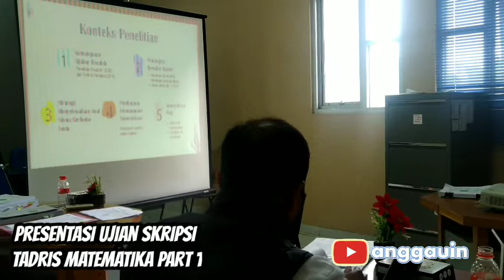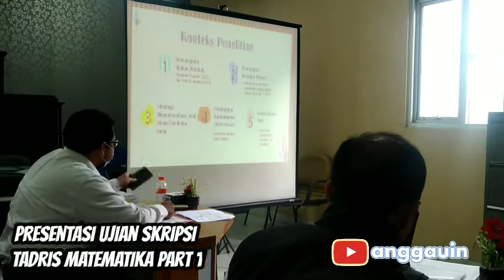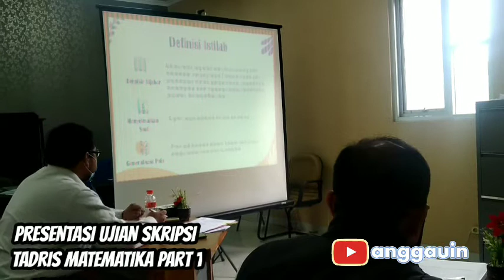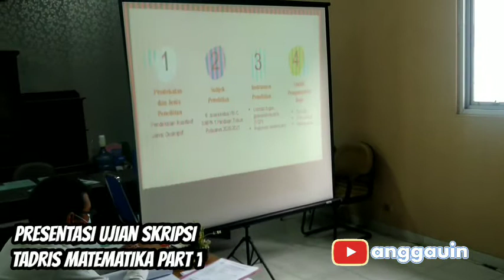Ujian Skripsi Tadris Matematika: Presentasi Skripsi Part 1